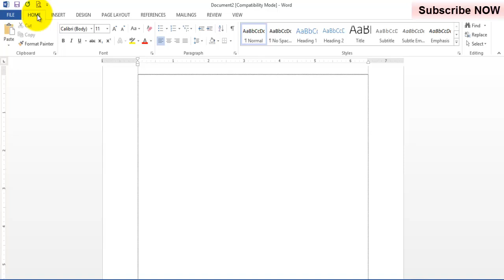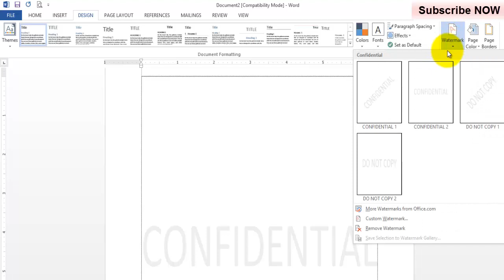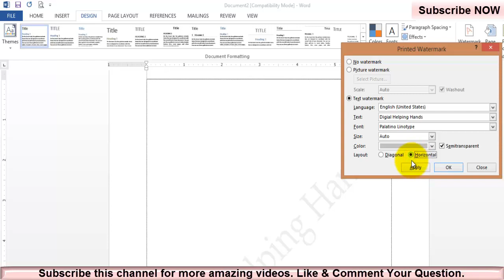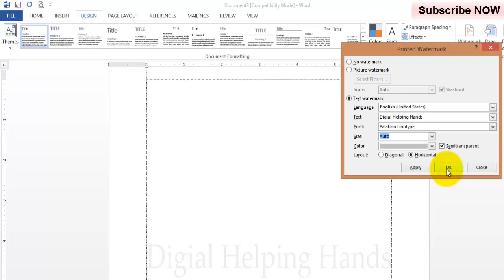How To Add Watermark In Word 2013 | How DO I Insert A Watermark (HINDI) | Digital Helping Hands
Learn  How To Add Watermark In Word 2013 | How DO I Insert A Watermark (HINDI) |
Digital Helping Hands

People also search for How to Add a Watermark to Documents in Microsoft Word. You can add custom watermark as well as if you want to add an image watermark you can do add it in Microsoft word.

In this video, I have covered and given the following question answer.

Use a custom watermark
Add a DRAFT watermark
How to create watermarks in Microsoft Word

I am adding some similar search queries here so you don't get confused when the same things having different names.

How do I insert watermark in word
Put a watermark on all pages
How do I remove a watermark from all pages in Word?
How to Use Watermarks in a Microsoft Word Document
Set Watermark in Word
Watermark In Office Word

I hope you understand above all searches are a bit different but the process to add watermark is the same.

Have a great day ahead.

Thanks,
Your Digital Friend (Digital Helping Hands)